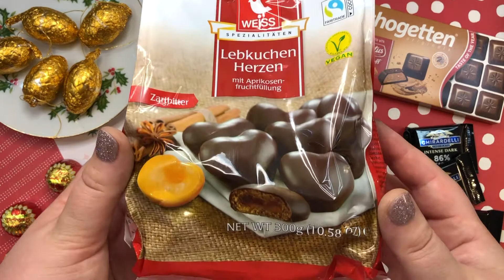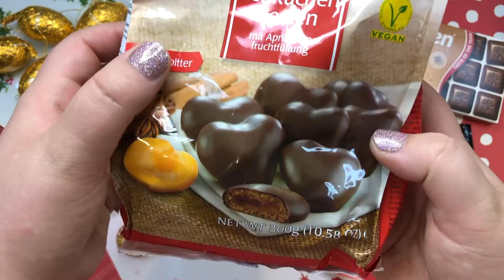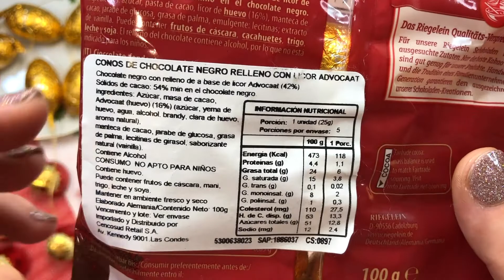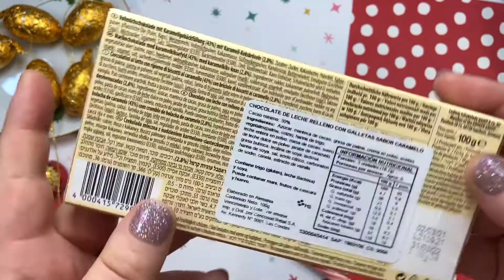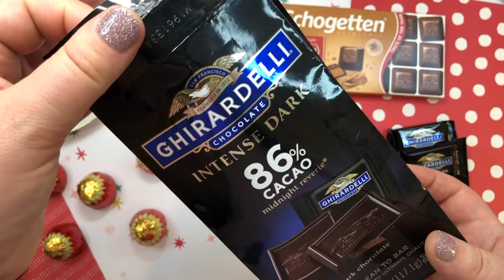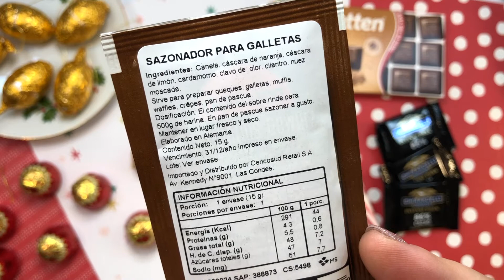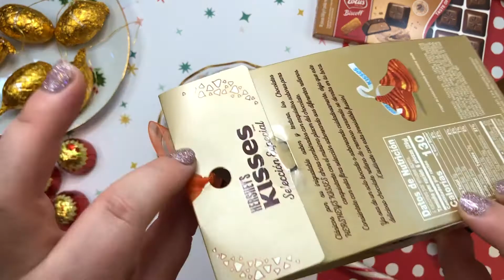Vlogmas 2021 | Día #5 Dulces Navideños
¡Bienvenidos a mi Vlogmas 2021! Desde el 1 y hasta el 25 de diciembre, todos los días van a encontrar nuevos videos con inspiración, tutoriales, datos y quizás una que otra receta.

Hoy quiero compartir con ustedes algunos de mis mejores datitos de dulces navideños. Si bien no todos son exclusivamente navideños, hay varios que voy a estar usando para llenar las botitas de Navidad y también para algunos proyectos que tengo en mente.

Les dejo aquí los links de algunos tutoriales que he hecho con estos dulces y también los links de los dulces que encuentre.

Este año además de mi Vlogmas tengo un Club de Navidad, del cual les cuento más en este video. Pueden acceder gratuitamente al club desde este link: